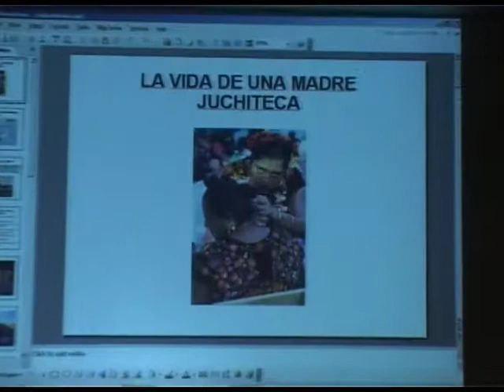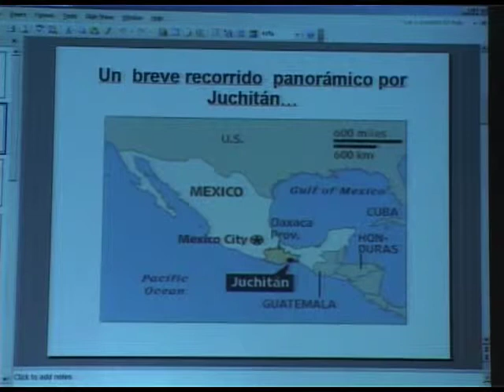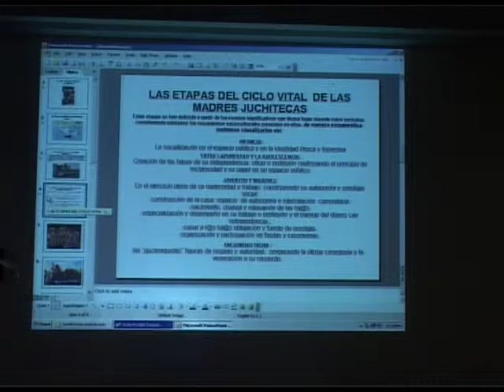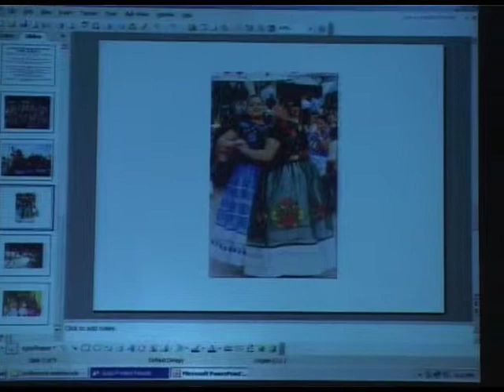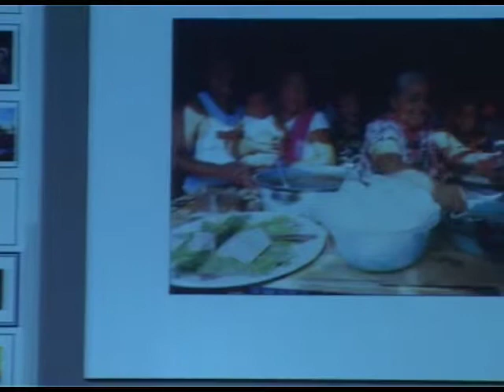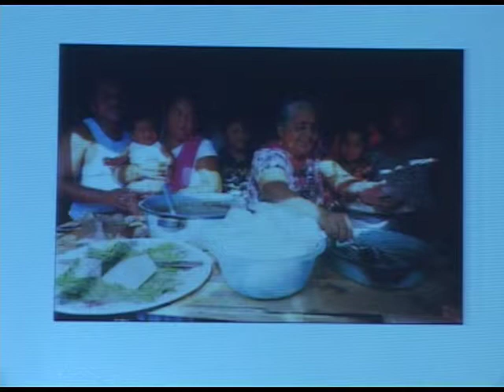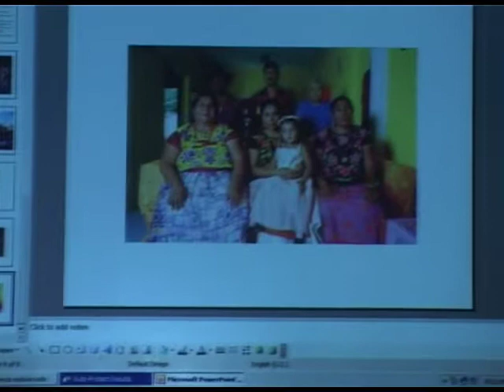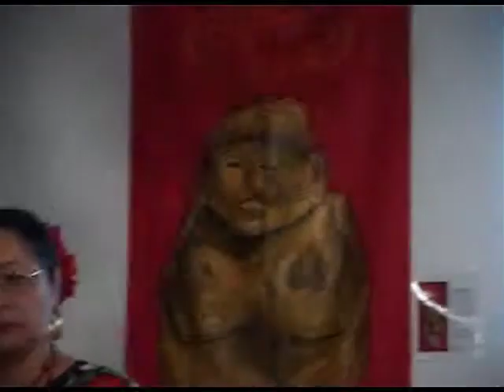A (M)otherworld is Possible - Marina Meneses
A (M)otherworld is Possible: Two Feminist Visions: Matriarchal Studies and the Gift Paradigm
Keynote Speaker: Marina Meneses (Juchitán, Mexico)
About the Life of a Juchitecan Mother